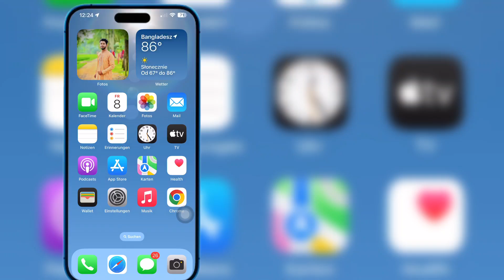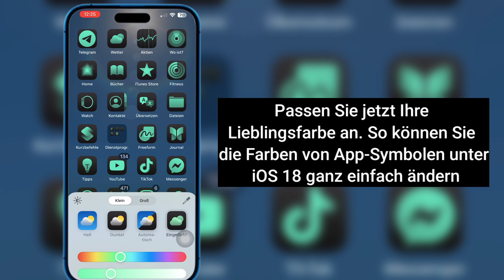So ändern Sie die App-Symbolfarben auf dem iPhone – iOS 18 (neues Update)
Hallo Freunde
In diesem Video zeige ich Ihnen, wie Sie die App-Symbolfarben auf dem iPhone ändern – iOS 18 (neues Update)

Wenn Sie Fragen haben, hinterlassen Sie unten einen Kommentar.

Verwandte Schlüsselwörter:---

Farbe des App-Symbols ändern iOS 18

App-Farben auf dem iPhone anpassen

So ändern Sie die App-Farben des iPhone

So ändern Sie die App-Hintergrundfarbe auf dem iPhone

Können Sie die App-Farben auf dem iPhone Pro Max ändern?

App-Farbe auf dem iPhone-Startbildschirm ändern

Startbildschirmfarbe des iPhone benutzerdefinierte Farbe

So ändern Sie die App-Farbe des iPhone

Benutzerdefinierte App-Symbole iOS 18

Farbige App-Symbole iOS 18